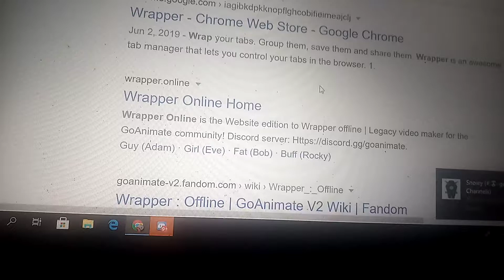WRAPPER ONLINE IS NOT WORKING!!!!!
Let me guess? Patched?